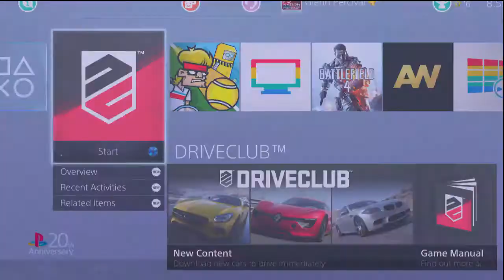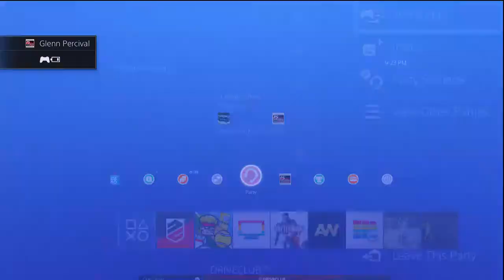Driveclub - Getting our club to lvl 23!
Earning on XP to get our Club to Level 23 -- Watch live